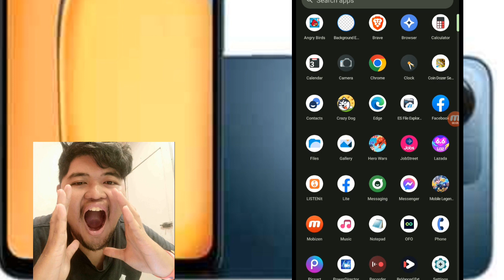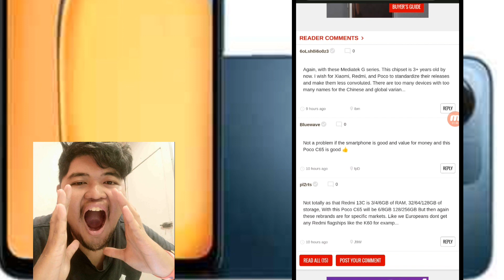POCO C65/Redmi 13C may dudurog na pala kay Transsion units yare na!